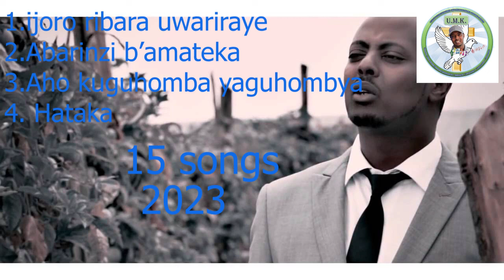Indirimbo za kizito mihigo zakunzwe cyane [dutaramane nawe]